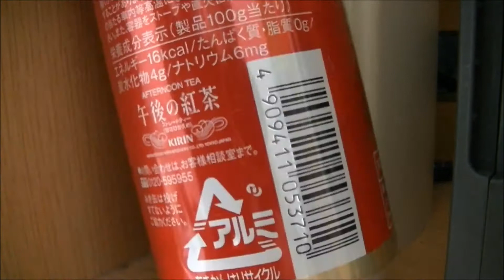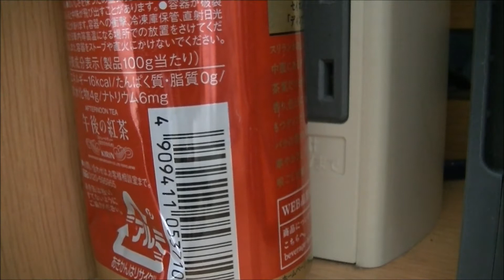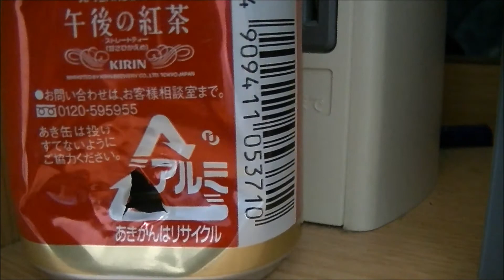電動ブローバックエアガンの威力をアルミ缶で検証してみた。東京マルイ電ブロＰＣ３５６ 対象年齢１０才以上 電動ガン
撃ち方が悪かったですかね、、、

東京マルイ　電動ブローバック　Ｓ＆Ｗ　ＰＣ３５６　対象年齢１０才以上